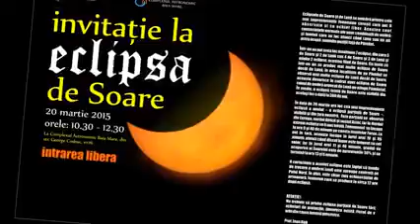Planetariul Baia Mare